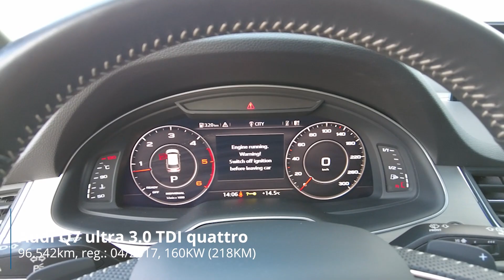Audi Q7 ultra 3.0 TDI quattro - PREDSTAVITEV VOZILA